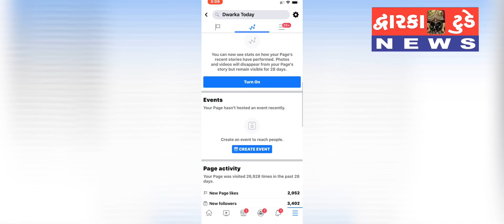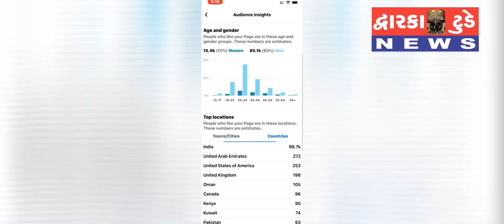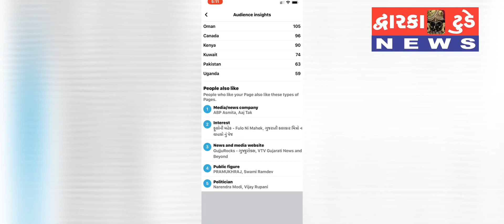ચાલો થોડું જાણીએ100K ફોલોર્વસ મેળવનાર દ્વારકા નું ન્યુઝ પેઈજ દ્વારકા ટુડે વિશે.